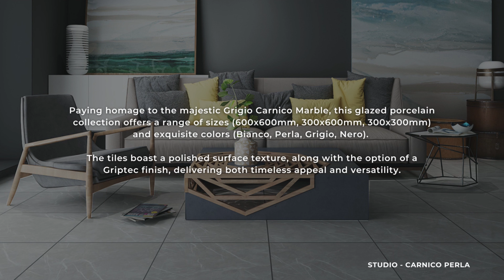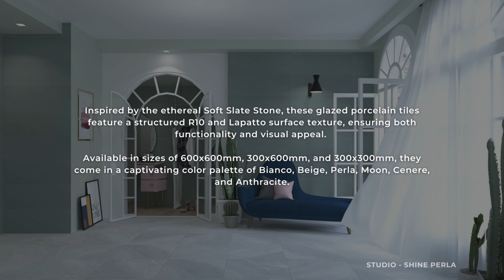Introducing Heritage Ceramics' Industry-Acclaimed New Series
Elevate your spaces with Heritage Ceramics today. For more information or to explore our new series, please visit our

We look forward to hearing from you and helping you discover the exquisite world of Heritage Ceramics.